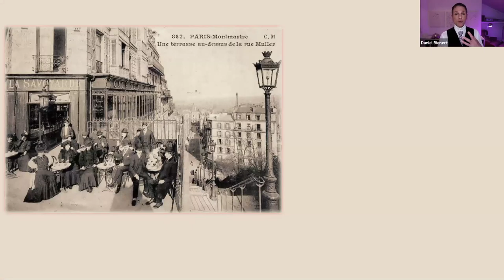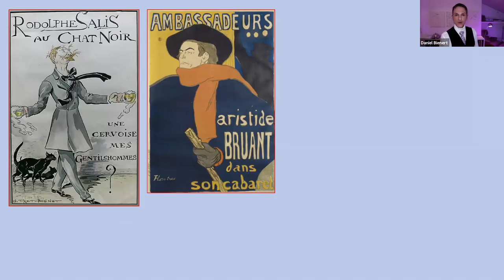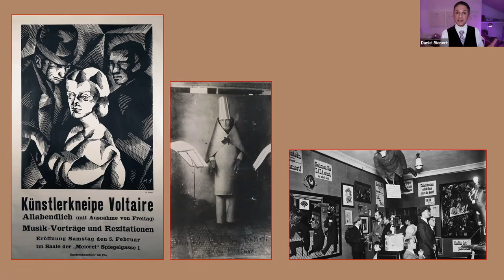LIFE IS A CABARET – Spring Semester '21 at NYU's SPS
Video recording of a short ZOOM presentation about my upcoming course on the history of cabaret culture for NYU"s School of Professional Studies, March 12 - April 30, 2021 (8 weekly sessions).